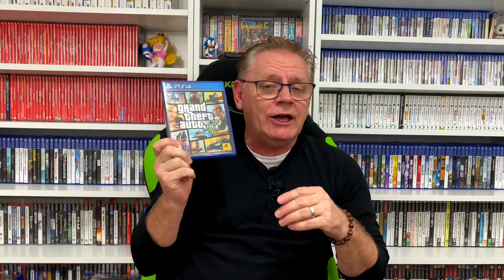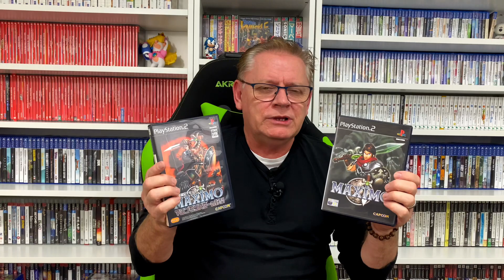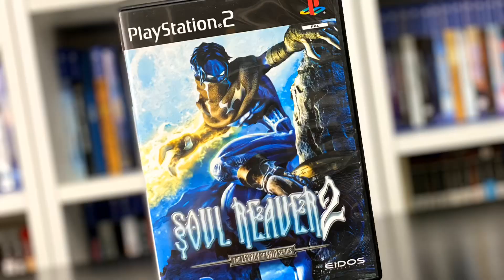Gaming Franchises That Need To Come Back Part One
Huge thanks to LKG that tagged me to do a video on Gaming Franchises That  Need To Come Back and there are so many franchises that i want to see return that i'll have to do this over a 2 part video

Apologies to Dylan as i said in this video the name of this channel as Hyper Trigger DX when it’s Hyper Trigger EX